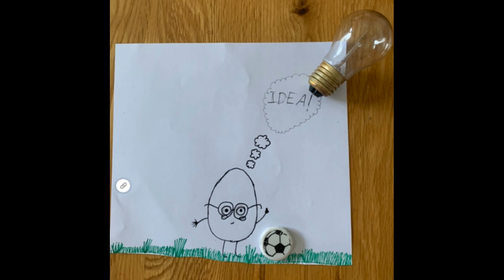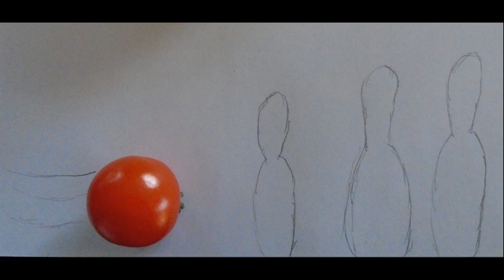Mrs McLean's Found Object Challenge